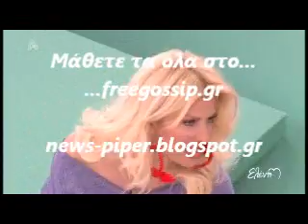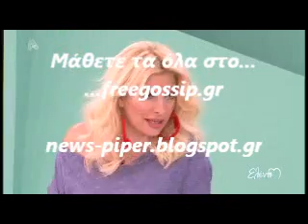Η Μενεγακη για τους παπαρατσι